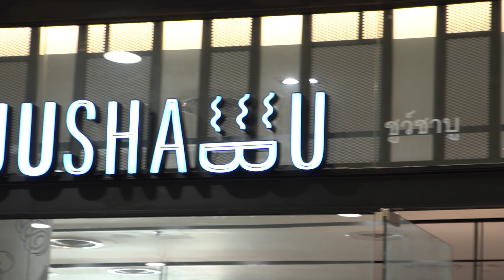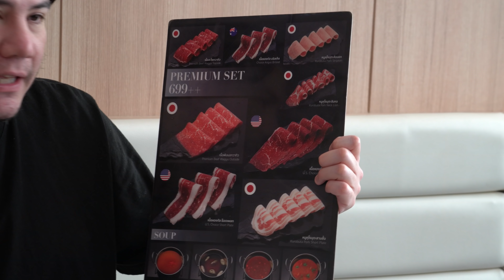บุพเฟ่ต์!! ชาบู เนื้อนุ่มใหญ่เท่าหน้า!! ไม่อั้น !! | ชูว์ชาบู Shuushabu | [ชี้เป้าร้านอาหาร Ep.19 ]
SHUU SHABU (ชูว์ชาบู) บุฟเฟ่ต์ชาบูสไตล์ไต้หวันเกรดพรีเมียม เพื่อสายหมูสายเนื้อสายชาบูเช่นคุณ ชาบูเนื้อนุ่มใหญ่เท่าหน้า อร่อยไม่จำกัดจำนวนคำได้แล้ววันนี้ที่สาขาพรอมานาด รามอินทรา และสาขาอินท์ อินเตอร์เซค พระราม 3

พิเศษ!!! สำหรับแฟนเพจ My Quest เมื่อไปรับประทานบุฟเฟ่ต์ที่ SHUU SHABU สาขาใดก็ได้ แล้วแสดงคิวอาร์โค้ดจากลิงก์นี้ ให้พนักงานที่ร้านดูก่อนสั่งอาหาร รับฟรีทันที! มินิหมั่นโถวกลับบ้าน 1 กล่อง (มูลค่า 59 บาท)
แสดงความคิดเห็นคอมเม้นใต้วีดีโอได้อย่างเต็มที่ (ไม่หยาบคาย) ถ้าชอบก็ฝากกด Like ด้วย ถ้าอยากติดตามวีดีโออื่นๆอีก ก็สามารถกด Subscribe ไว้ได้เลยนะ

สนใจสนับสนุนเราโดยตรง

สนใจที่พักครอบคลุมทั่วประเทศไทย Room Quest

สติ๊กเกอร์ไลน์ My Quest